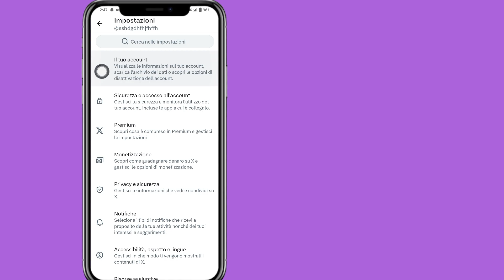Come risolvere il problema relativo alla sospensione dell'account X (Twitter) [risolto]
Se stai cercando un video su come risolvere la sospensione dell'account Twitter X, eccolo qui!  In questo video ti mostrerò come risolvere la sospensione dell'account Twitter X.  Assicurati di guardare il video fino alla fine.

 Imparerai come risolvere l'account Twitter X bannato.  È facile e semplice da fare dal tuo telefono.